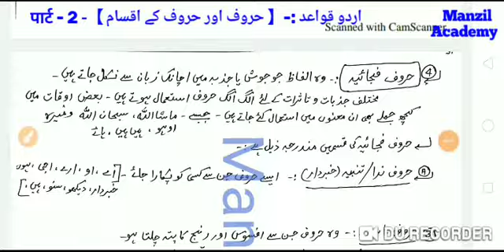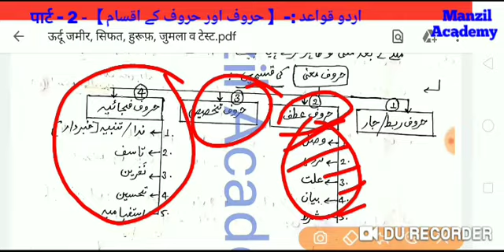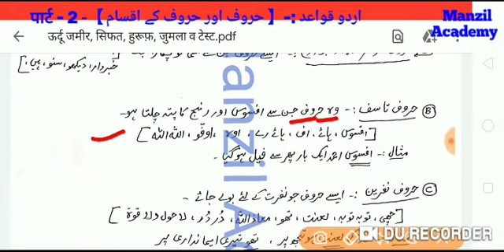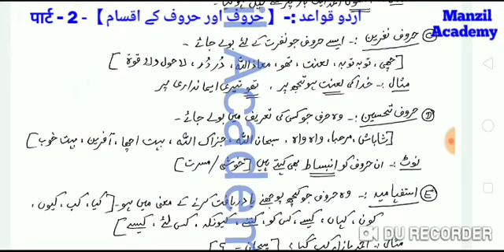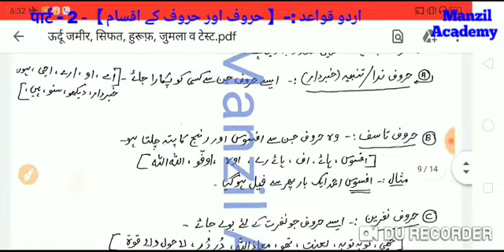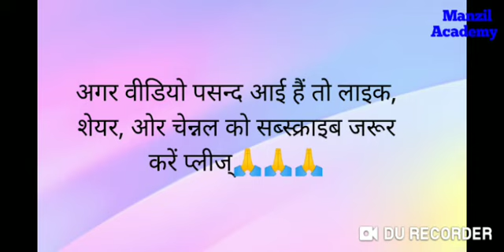REET/CTET URDU GRAMMER:- اردو قواعد :- 【حروف اور حروف کے اقسام 】- ( 2 - पार्ट )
Manzil Academy चैनल को आप टेलीग्राम एप पे भी जॉइन कर सकते हैं।👇👇👇

Reet व Ctet के विद्यार्थियों हेतु उर्दू लैंग्वेज तथा बाल विकास एंव अन्य विषय का  सम्पूर्ण पाठ्यक्रम बिल्कुल बेसिक से बिल्कुल शून्य से पढ़ने के लिए सबसे बेहतरीन  कंटेंट (विषयवस्तु) ओर वीडियो क्लास सहित टॉपिक वाइज पढ़ने के लिए आज ही सब्सक्राइब करें आपके अपने बेस्ट एजुकेशन चेनेल को👇👇👇👇

बाकी की क्लासेस देखने के लिए दिए गए लिंक को ओपन करें

Reet लेवल 1 व 2 में उर्दू मे लैंग्वेज 1 का चयन करूँ का लैंग्वेज 2 का ?

उर्दू मॉडल पेपर मैराथन क्लास
पार्ट-1

उर्दू जबान की महारतें(उर्दू पेडागोजी)

उर्दू पढ़ना सिखाने के तरीके

उर्दू कुवाइद के तरीके

उर्दू जबान का तआरुफ़

हरूफ व हरूफ के एक्साम

जुमला व जुमले के एक्साम

इस्म (noun)

इसनाफ़े नसरो नज्म

गजल

क़सीदा

अफसाना

तशबिया

Reet 2017 उर्दू लैंग्वेज पेपर सॉल्व

Reet 2015 उर्दू लैंग्वेज पेपर सॉल्व

मनोविज्ञान का सामान्य परिचय

बाल विकास सामान्य परिचय

शैशवास्था

बाल्यवस्था

किशोरावस्था

संवेग ओर संज्ञान में अंतर

जिन पियाजे का संज्ञानात्मक सिद्धान्त

कोहलबर्ग का नैतिकता का सिद्धान्त

अधिगम का अर्थ, परिभाषा विशेषता

अधिगम के पठार एव वक्र

अधिगम के सिद्धांत सामान्य परिचय

एडवर्ड ली थोर्नडाइक के नियम व सिद्धान्त

पावलव का अनुकूलित अनुक्रिया का सिद्धान्त

गैस्टाल्टवाद सिद्धान्त